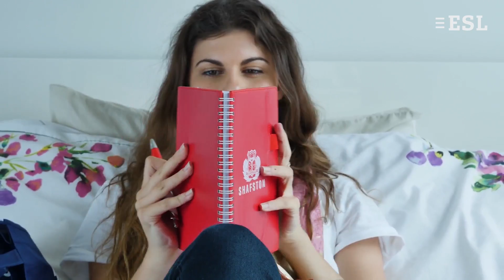Sprachschule Shafston International College, Brisbane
Bestellen Sie bei dieser Adresse einen kostenlosen Katalog.